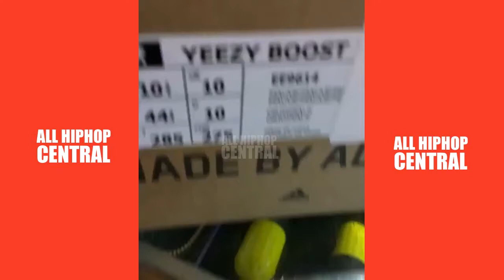Kanye West Gifts New Yeezys to Treyway 6ix9ine Manager